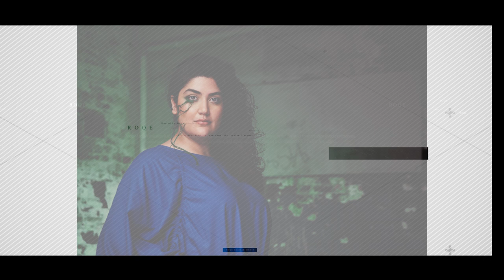Roqe - Ep #143 - Tara Tiba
Roqe 143 - A feature interview with Iranian-Australian singer and composer, Tara Tiba. Tara joins Jian from Perth to discuss her musical journey that included a convergence of styles - classical, jazz, pop and Latin - culminating in her most recent award-winning album, Omid. She also discusses growing up in Iran, her identity as an immigrant, and physical and mental health struggles. Plus the Roqe Team talks cars, konkours, and caricatures.

This episode is brought to you with the generous support of